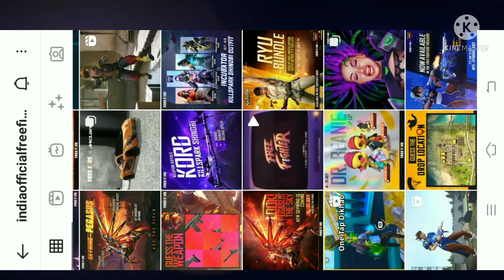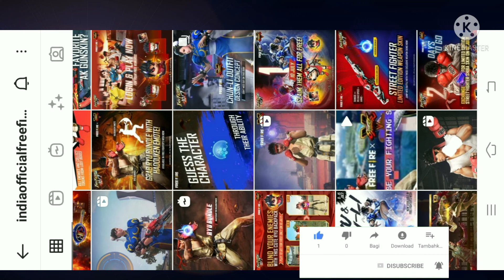Get free bundle to redeem code in freefire ❤️ @indiaofficialfreefire Instagram site 👍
get free bundle to redeemcode
redeem a bundle in freefire
freefire Instagram official site
Instagram official site for freefire

@freefire redeemcodelive today
@freefire redeemcodelive today 2021
@freefire redeemcodegiveave todey
@freefire redeem code today
@freefire today redeemcode giveave
@freefire today dimondgiveav live
@freefire today dimondgiveav 2021